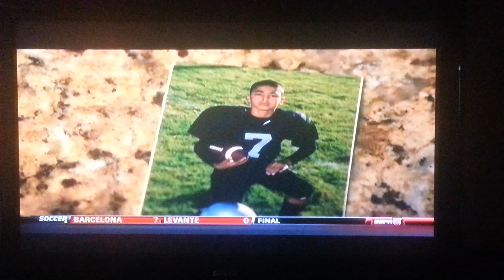Manny Wilkins Elite 11 documentary